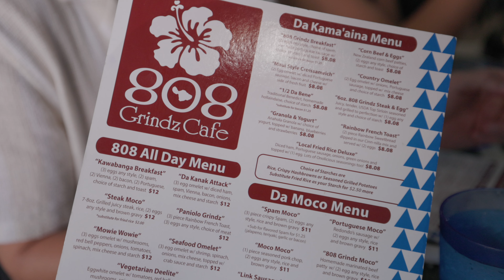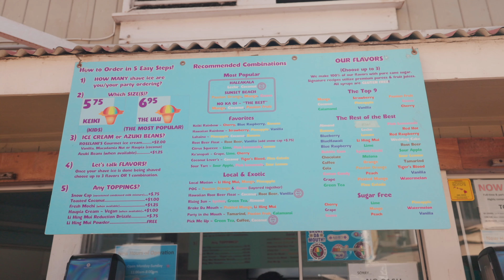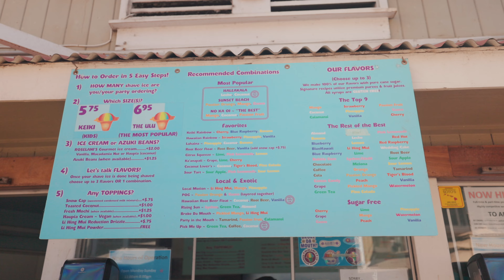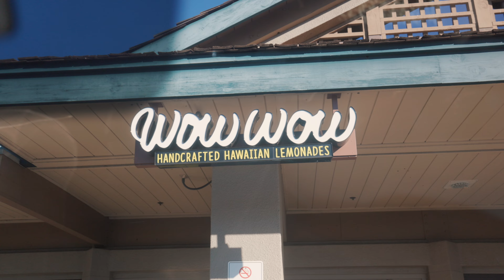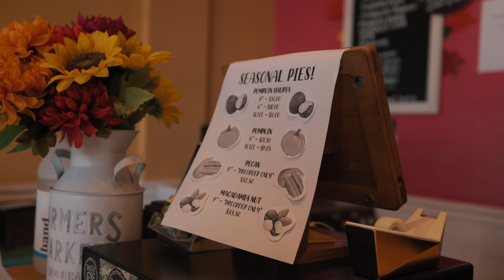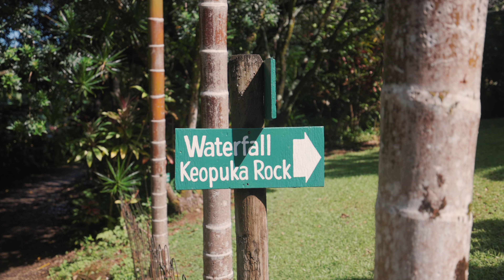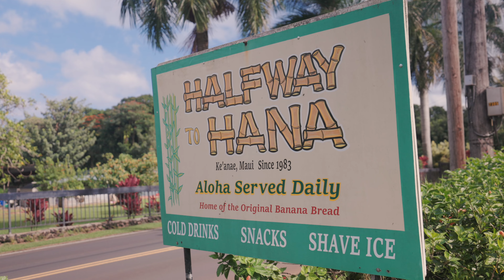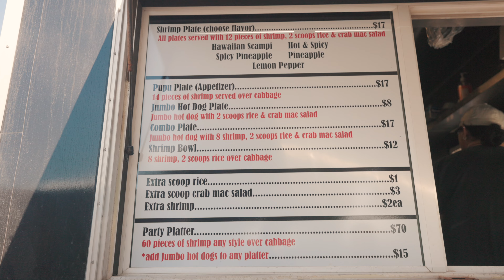Maui, Hawaii Travel Guide: Best things to do + eat!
My heart goes out to Maui and everyone affected by the wildfire ❤️‍🩹 sharing some non-profits and resources below.

If you're looking for a vacation that's perfect for relaxing and adventure, look no further than Maui, Hawaii! In this guide, I'll share with you my favorite things to do and eat on Maui, from hikes to delicious beaches to delicious food 🌴

Recommendations
- 808 plates
- Tin Roof
- 808 Grindz Cafe
- Leoda’s Pie Shop
- Manuela Malasada
- Sail Maui Cruise
- Kihei Cafe
- Foodland Farms
- Paia Fish Market
- Halfway to Hana
- Mo 'Ono Hawaiʻi Acai Bowls
- Wailea Beach
- Lahaina Harbour / Front St

Road to Hana Stops
- Garden of Eden Arboretum - $20 fee - mile 10
- Kaumahina Wayside State Park - mile 12
- Halfway to Hana (best banana bread) - mile 17
- Wailua Valley State Wayside (scenic lookout) - mile 18.5
- Three Bears Falls - mile 19
- Pua’a Ka’a State Wayside Park (bathrooms) - mile 22
- Wai’anapanapa State Park (black sand beach, reservation required) - $15 - mile 32
- Hana town - mile 34
- Hamoa Beach (bathrooms) - mile 50
- Wailua Falls (best waterfall in hana) - mile 45
- Kipahulu Visitor Center (bamboo forest Pipiwai Trail, 2-3 hour hike) - $30 - mile 42

Timestamp
0:00 intro
0:21 airbnb tour
1:29 808 grindz
2:12 drift coffee
2:22 dole whip
2:37 front street
2:52 ululani’s shave ice
3:06 sail maui sunset cruise
3:42 down the hatch
5:17 akamai coffee roasting company
5:53 wow wow lemonade
6:02 808 plates
6:33 maui pie / leoda pie shop
6:52 wailea beach
7:25 road to hana
9:27 foodland
9:33 geste shrimp truck
9:55 outro / film photos